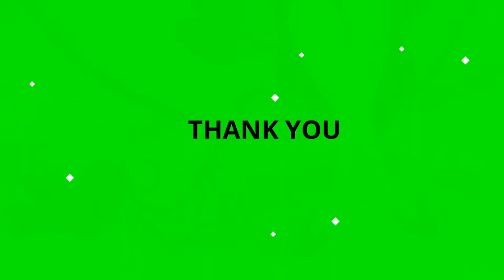Wip&Chat ~ I’m Not A ATM Machine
unboxing #❤️luvisintheair

Happy Planner💎 The Happy Planner Classic Sized 18 Month Planner - Life in Bloom Theme - July 2021 - December 2022 - Horizontal Layout - Monthly & Weekly Disc Pages - 7" x 9.25"